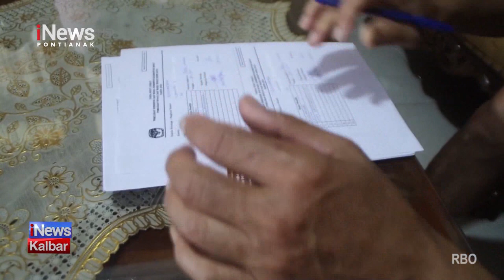Suka Duka Petugas Coklit Jelang Pilkada Serentak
Lokasi : Kubu Raya - Kalimantan Barat